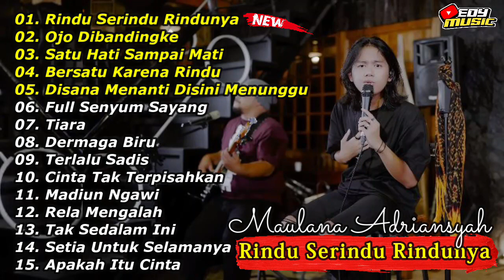MAULANA ARDIANSYAH "RINDU SERINDU RINDUNYA" FULL ALBUM ON TRENDING TERBARU | OJO DIBNDINGKE | TIARA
01. Rindu Serindu Rindunya
02. Ojo Dibandingke
03. Satu Hati Sampai Mati
04. Bersatu Karena Rindu
05. Disana Menanti Disini Menunggu
06. Full Senyum Sayang
07. Tiara
08. Dermaga Biru
09. Terlalu Sadis
10. Cinta Tak Terpisahkan
11. Madiun Ngawi
12. Rela Mengalah
13. Tak Sedalam Ini
14. Setia Untuk Selamanya
15. Apakah Itu Cinta